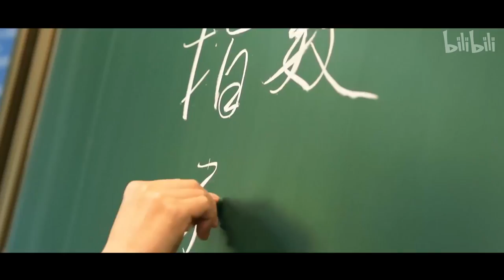《你眼里的光》高中版 | bilibili x 学习强国 x 青春上海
bilibili x 学习强国 x 青春上海 联合发布 2021毕业歌《你眼里的光》高中版
亲爱的同学，愿你不管走多远，眼里始终有光！毕业快乐，未来可期！

—— 特别感谢 ——
拍摄支持：上海市建平中学
部分画面制作：王子麒、王雨、张若茜、李齐家（建平中学学生）
寄语UP主：＠毕导THU、＠陈老师敲黑板、＠宋浩老师官方、＠小圆脸Paprika、＠田浅浅、＠街头艺人小高、＠oh_emma
演唱UP主：@小俊同学咯